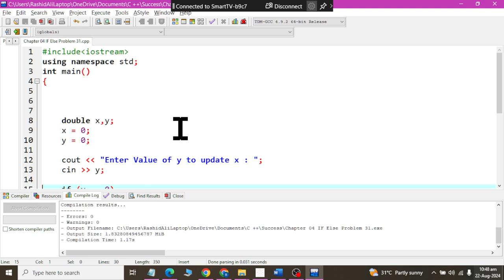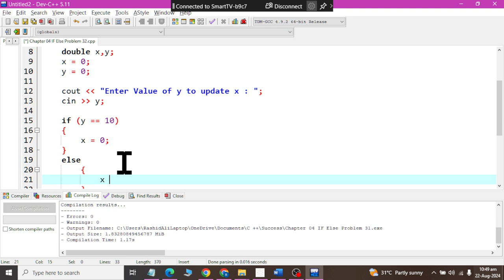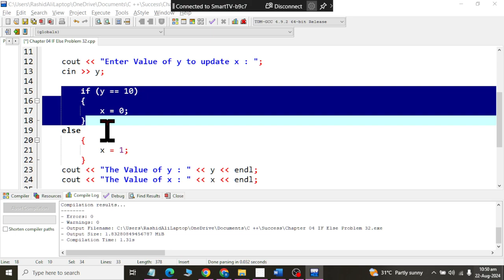Chapter 04 IF Else Problem 32 C Plus | Solved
Write an if/else statement that assigns 0 to x when y is equal to 10. Otherwise it  should assign 1 to x.